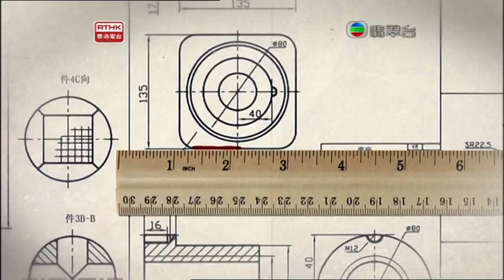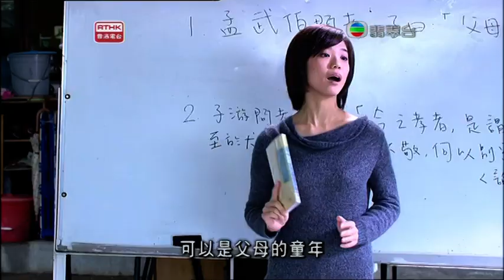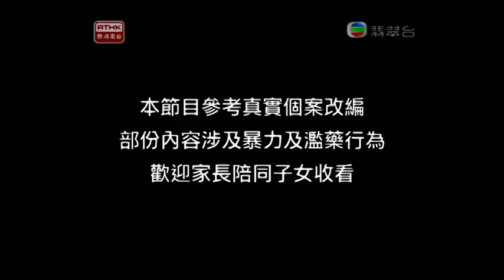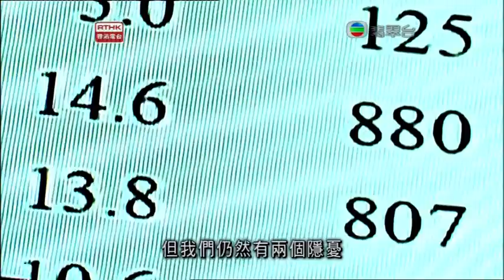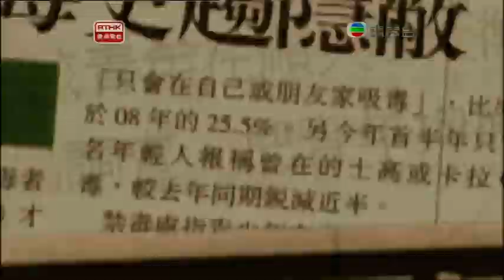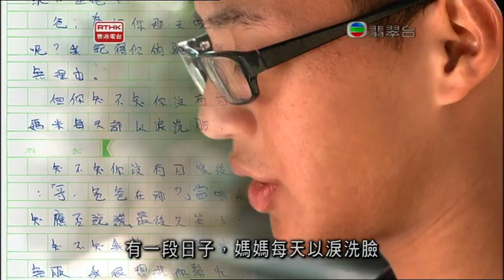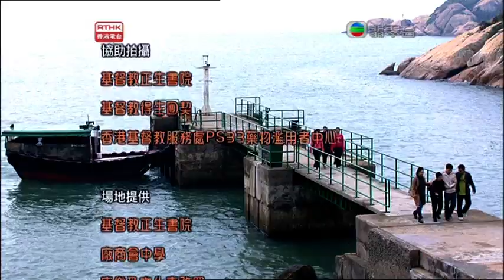RTHK-毒海浮生-他不寂寞(三)-2013-1-08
這個年代，這個社會，不同的人都在找不同的藉口來麻醉自己。這裏，花費不多便能得到毒品，但一時麻醉換來的只是快感，愛和真正的快樂被埋藏於深處，要靠勇氣來打開缺口。

謙擁有一個齊齊整整的家，跟父母一家三口可說小康，但這個家就是欠缺了相愛的時間。住在同一屋簷下，一家人卻互相了解不多。謙經常在家中索K，身體響起警號，他仍只靠索K止痛。當母親發現兒子沈淪毒海，她又能如何招架？

豪因藏毒而被判入正生書院戒毒，被送到這個遠離煩囂的地方，好讓他能遠離壞朋友，不再吸毒，此外，他能繼續擁有學生的身份，學習知識，學懂去愛和被愛。簡樸、刻苦的生活讓豪重新認識自己、尋找目標，並且嘗試跟父母重整關係。

禁毒處的統計數字顯示，今年的青少年濫藥數目較去年有下降趨勢。但單看數字，便能斷定青少年濫藥問題有所改善？抑或還有無數的隱蔽個案尚待發現？